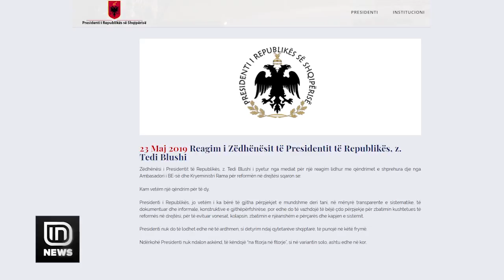Meta vijon debatin me Ramën e Soreca-n. "Vijoj përpjekjet për reformën në drejtësi" | IN TV Albania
Një ditë më parë edhe Presidenti Ilir Meta u përfshi në një debat, në lidhje me Reformën në Drejtësi, që e quajti të pasuksesshme dhe shigjetoi Ramën dhe kreun e BE-së në Shqipëri, Soreca. Këta të fundit përgënjeshtruan akuzat e Metës, por Presidenti nuk e kaloi në heshtje. Ai ka ironizuar sërish. Metës nga Kuvendi një përgjigje ia dha Taulant Balla.